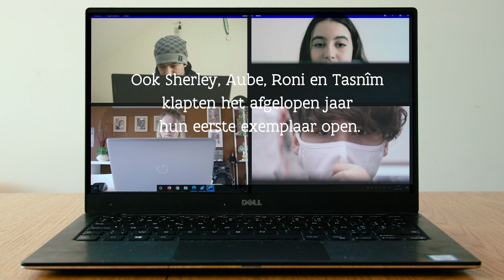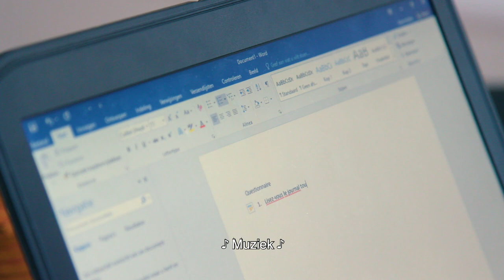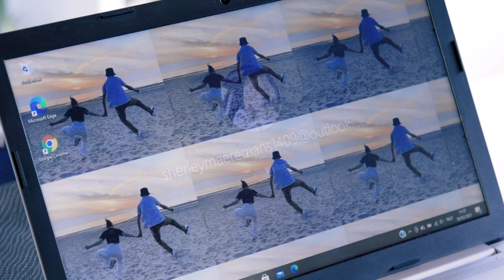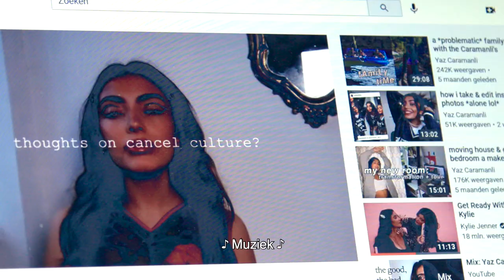Leerlingen over hun eerste laptop: “Hielp ons door de lockdown, maar we missen de school”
Afstandsonderwijs in corona legde de digitale én sociale kloof bloot. Door (gratis) laptops ter beschikking te stellen, probeerden scholen en organisaties iedereen aan boord te houden. 4 leerlingen secundair getuigen wat het toestel voor hen betekent.